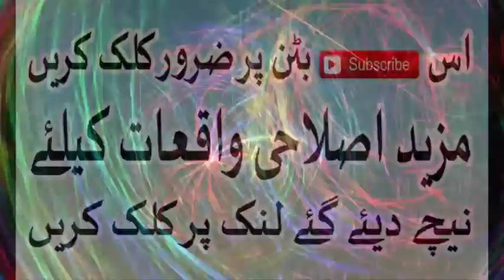Eman Aamaal Namaz aur Khuwab main Murdey ka Aana,by Maulana Tariq jameel Sahab Islamic urdu Bayan